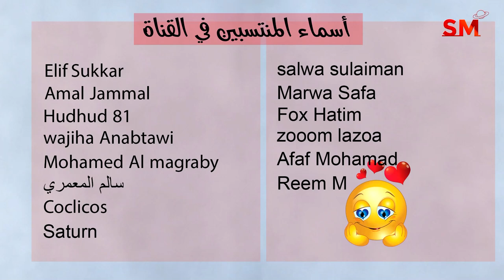توقعات الأبراج اليوم السبت 29 نيسان أبريل 2023 سعيد مناع